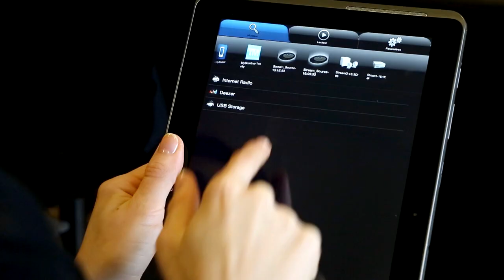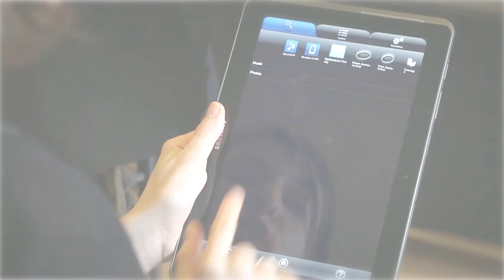Cabasse - Stream 1